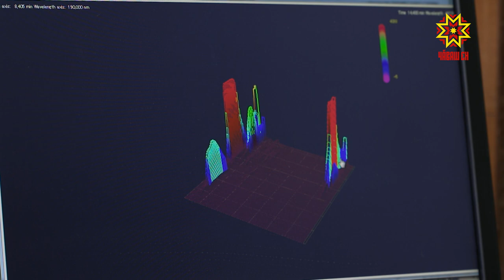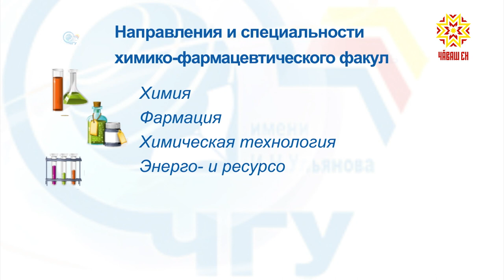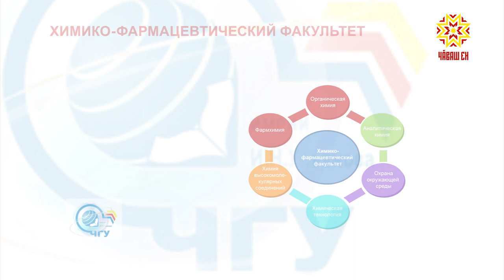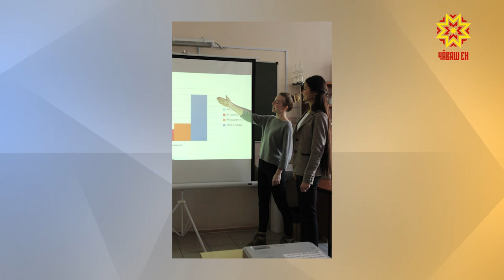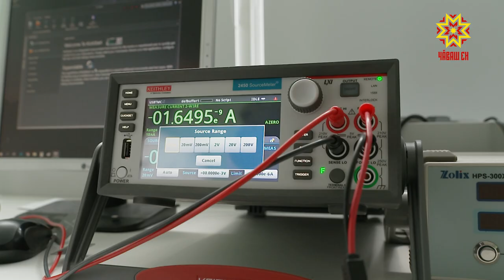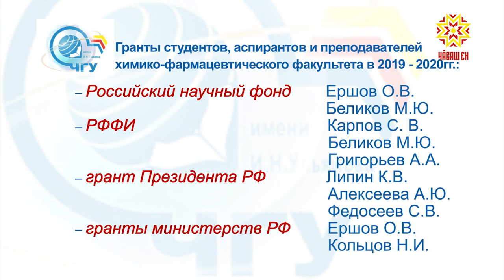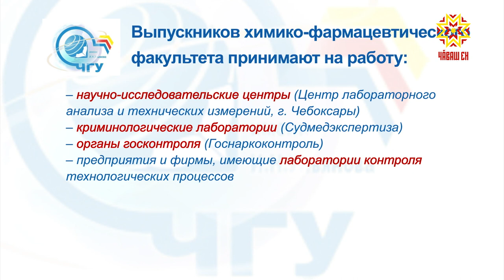По существу. Олег Насакин. Выпуск 11.06.2020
Гость студии - академик, декан химико-фармацевтического факультета ЧГУ им. И.Н. Ульянова Олег Насакин.